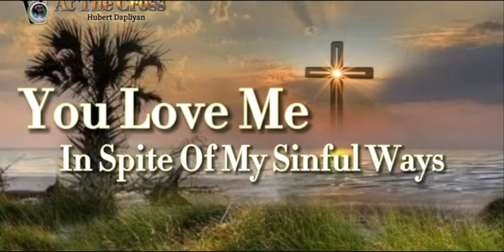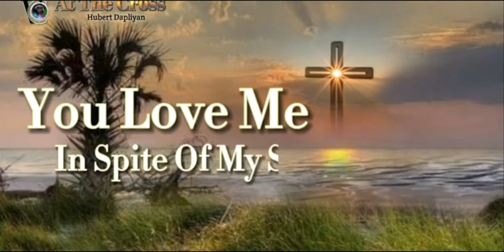At The Cross ( lyrics )